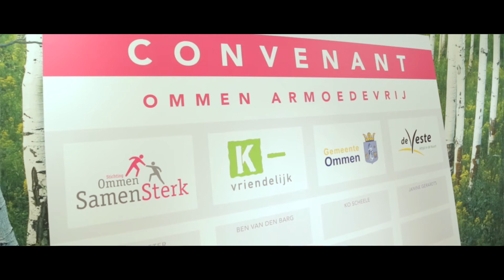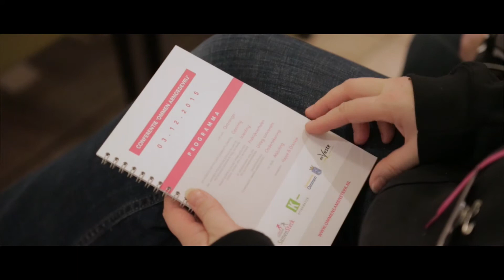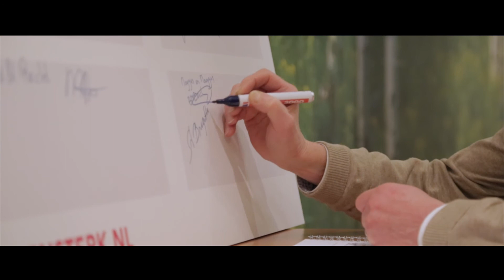Conferentie Ommen Armoedevrij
Op initiatief van Stichting K-Vriendelijk, woningstichting De Veste en gemeente Ommen werd donderdag 3 december de sociale conferentie 'Ommen armoedevrij' gehouden. Doel van de conferentie was om stil te staan bij armoede in de gemeente en uitleggen hoe samenwerking kan bijdragen aan een armoedevrij Ommen.